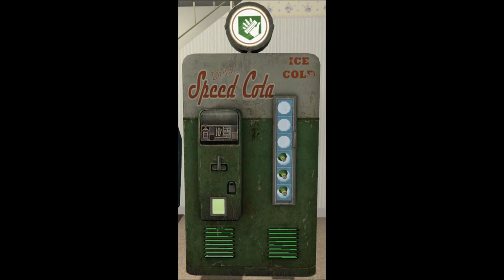Call of duty- Speed cola theme (1 hour)